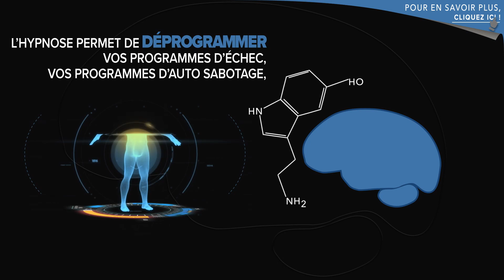Répétitions transgénérationnelles : Cryptes et fantômes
A/ Le transgénérationnel est le lien psychique entre les membres de la famille et leurs ancêtres et aïeux, de lignées directes ou collatérales. Ces derniers ont vécu des traumatismes qui sont restés souvent occultes mais quelquefois ont été connus. Dans le premier cas, les traces de ces traumatismes sont portées par l’un ou/et l’autre des parents, enfouies dans leur inconscient. Elles produisent des effets de vide ou d’anéantissement au niveau de leurs enfants.

La formation à l'hypnose transgénérationnelle et transpersonnelle que je propose permet d'utiliser les meilleurs protocoles concernant les liens genérationels: ho'oponopono, hypnose profonde, hypnose elmanienne de retour à la cause, hyperempiria, ligne du temps tridimensionnelle, archétype familial.

B/ L’ Hypnose Spirituelle  a été popularisée grâce aux travaux du  Dr Brian Weiss, du Dr Michael Newton et de Dolores Cannon: elle permet  d’accompagner les personnes  dans l’exploration de leur âme et de l’interdimensionnalité .
Pour cela elle requiert  des présupposés qui propose une certaine vision de la psyché:
1. que l’être humain possède une âme.
2. qu' il se réincarne pour effectuer des cycles d’apprentissages.
3. entre chaque réincarnation, son âme va dans la L.B.L. ( Life Between Lives)